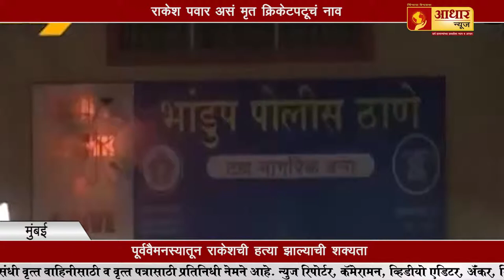मुंबई || युवा क्रिकेटरची तिघांकडून निर्घृण हत्या